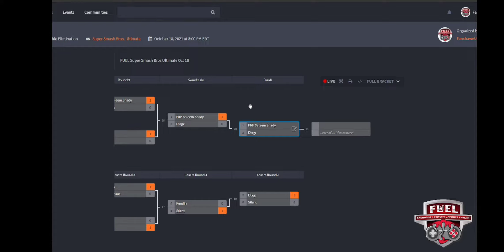Saleem Shady vs Dtagz Grands Set